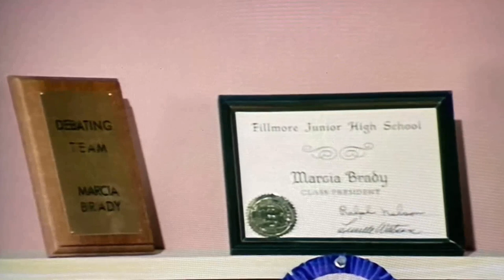Instagram Trends Suggest: The Brady Bunch TV Series Is Barely Known Among the Current Generation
Robert Reed as Mike Brady
Florence Henderson as Carol Brady
Ann B. Davis as Alice Nelson
Maureen McCormick as Marcia Brady
Eve Plumb as Jan Brady
Susan Olsen as Cindy Brady
Barry Williams as Greg Brady
Christopher Knight as Peter Brady
Mike Lookinland as Bobby Brady
Allan Melvin as Sam Franklin
Robbie Rist as Oliver
Christopher Beaumont as Eddie
Snag Werris as Hardware Man
C. Lindsay Workman as Bertram Grossman
Hope Juber as Rachel
John Wheeler as Mr. Dimsdale
Jim Backus as Zaccariah T. Brown
Jack Collins as Mr. Phillips
Lippy Espinda as Hanalei
Jimmy Bracken as Freddie
Leonard Bremen as Truck Driver
Barbara Bernstein as Peggy
Hal Smith as Kartoon King
Pitt Herbert as Mr. Driscoll
Herb Vigran as Examiner
Jackie Coogan as Harry Duggan
John Howard as Doctor
Sheri Cowart as Kathy Lawrence
Stephen Dunne as Mark Millard
Robert Nadder as Alfred Bailey
Bart La Rue as Coach
Michele Campo as Jimmy Pocaya
Darryl Seamen as Billy Naylor
Barbara Morrison as Drama Coach
Jonathan Hole as Thackery
Kerry MacLane as Boy
Marcia Wallace as Mrs. Robbins
Harlen Carraher as Clinton Boy
Sean Kelly as Stuart
Dick Winslow as Mark Winters
Brandy Carson as Woman
Ruth Anson as Miss Perry
Gordon Jump as Collins
Kimberly Beck as Girl
Karen Foulkes as Margie Rimple
Molly Dodd as Mrs. Payne
Patrick Adiarte as David
Angela Satterwhite as Diane
Pierre A. Williams as Boy #2
Vincent Price as Professor Hubert Whitehead